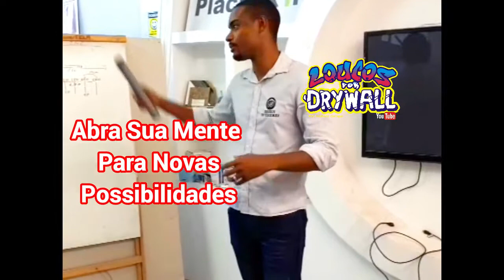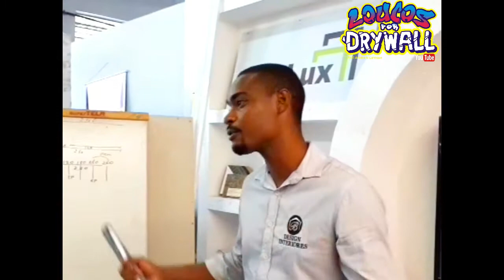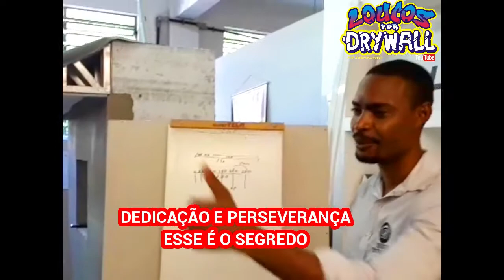Drywall Transforma Desempregado em Empresário